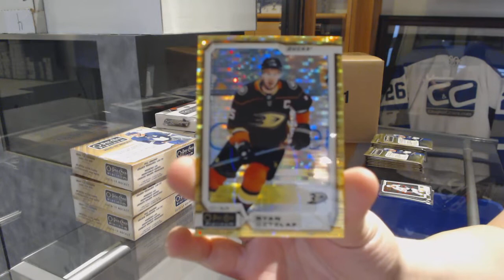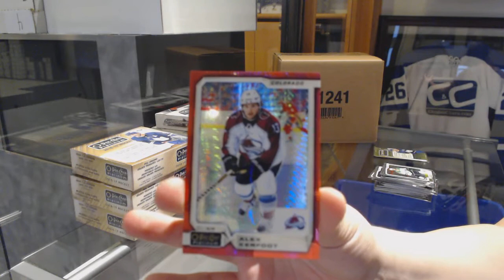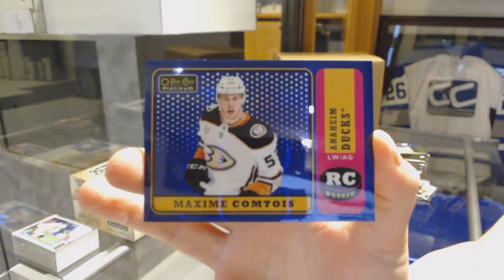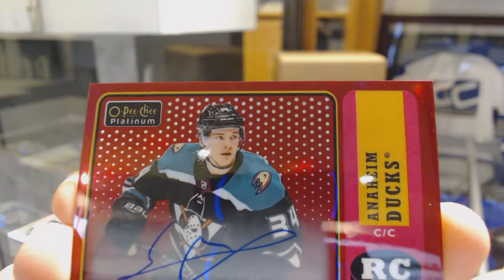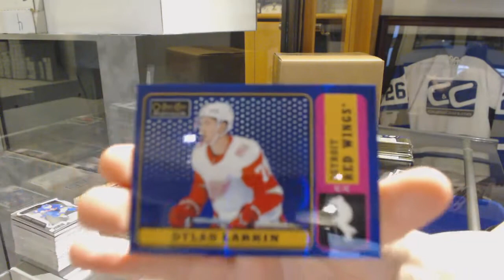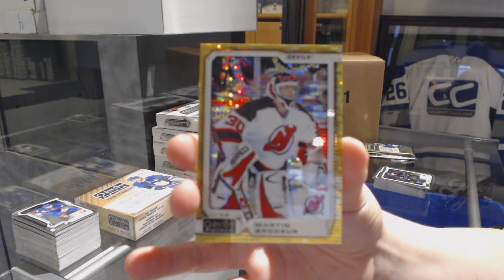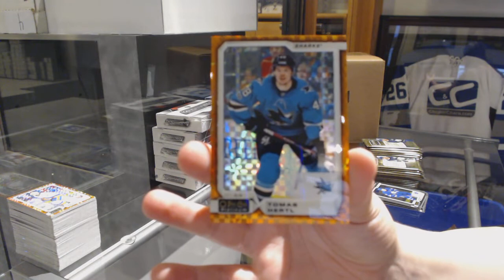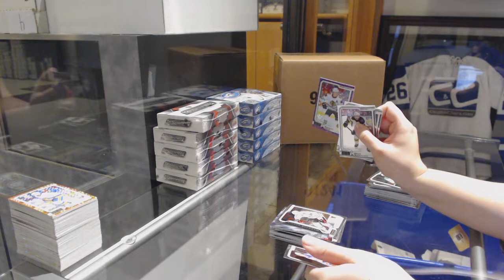18-19 Upper Deck OPC Platinum Hockey 4 Box Case Break - C&C GB #9776